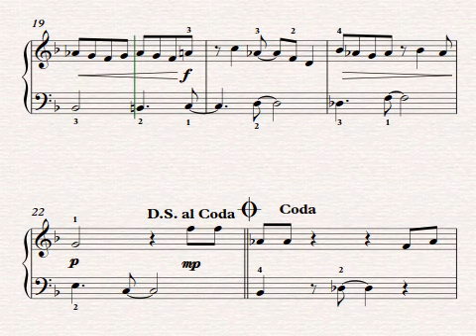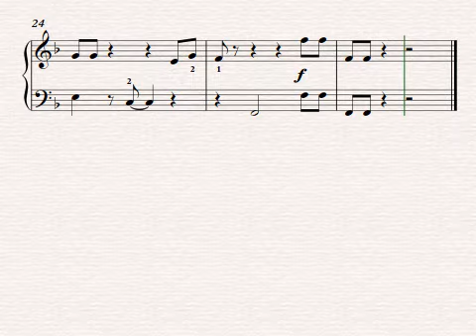#11 Within The Limit